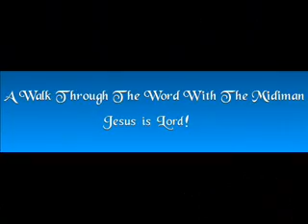Struggling Means You Have Not Given Up!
Strange things are happening too regular and makes me know that God is trying to tell me something!